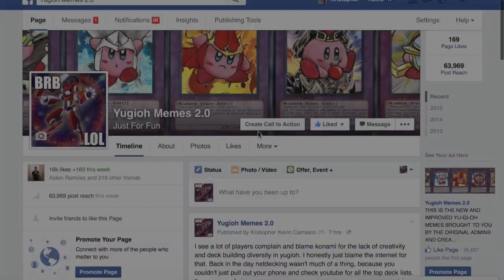Dueling with Kris and Aiden: Using Evilswarms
Hope you liked this quick video i put together with the help of the fans and my friend Aiden. This is our friendship and what we do when we aren't at school or work or the gym.

Let me know what decks i should use as my rating on DN is relatively high ( a deck list would be appreciated) and what you guys thought of the video overall.

Love always,
 ~Kris and the yugioh memes team